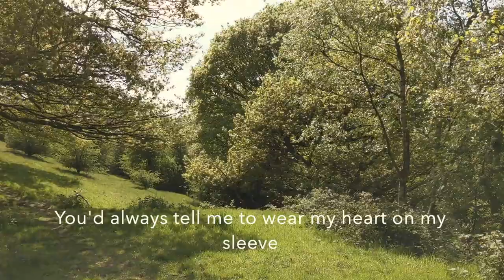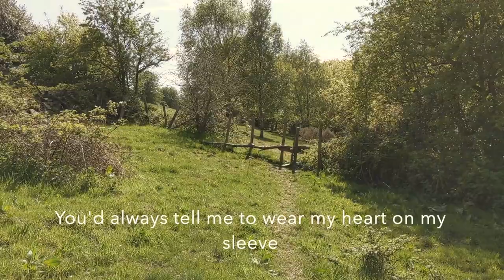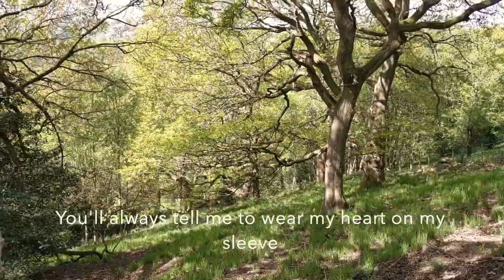Tom McKenzie - Take Some Time (feat. Writer's Rain) [Lyric Video]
Featuring Writer's Rain with beautiful vocals!
Take Some Time - from the new EP.

-- | Lyrics | --

When did the time take over
When did we stop having fun
Down on the bank of the river in the sun
Dipping our toes in the water that's
Since long gone with the snow
Now as the days are getting shorter
It's you feeling low

So take some time for me please
As I recall how you managed with ease
When times were hard and our legs got weak
You'd always tell me to wear my heart on my sleeve

Now days come and go like the weather
The lucky ones go out with a bow
And I tell the creator I love her even now
But you greet me with care come the morning
When I'm not the one who's in need
I offer you these words of wisdom
That you gave to me

Just take some time for me please

As this sun does set there's a chill in the breeze
And though times still get hard know that i'll never leave
You'll always tell me to wear my heart on my sleeve

Copyright Tom McKenzie, 2020.